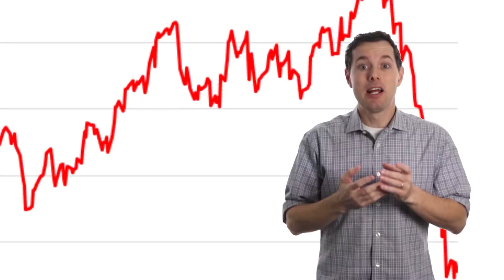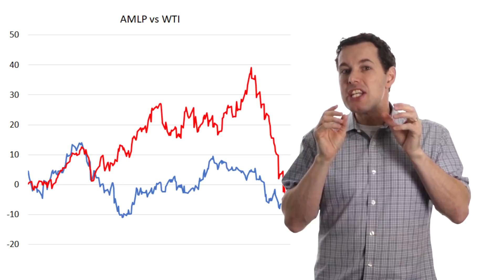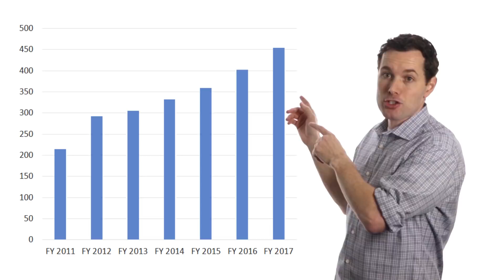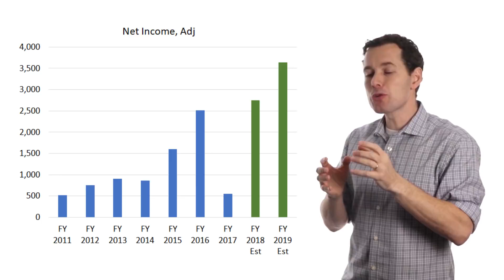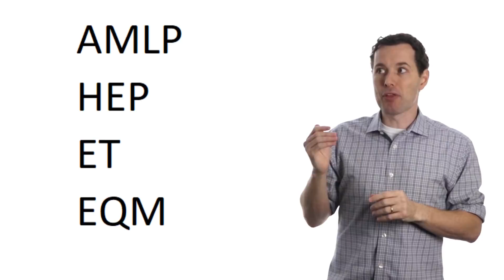2018 OIL CRASH gives us HUGE 2019 Dividend Opportunity - Best Investments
This video analyzes the oil crash and identifies 4 opportunities that have excellent dividends.